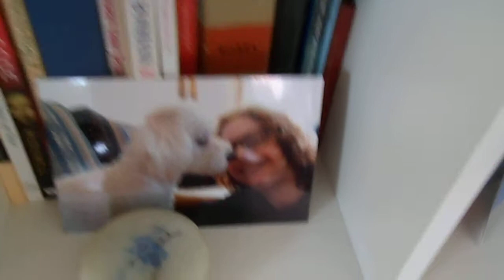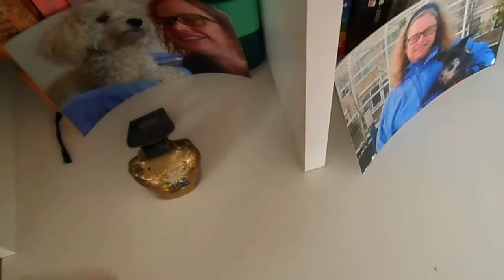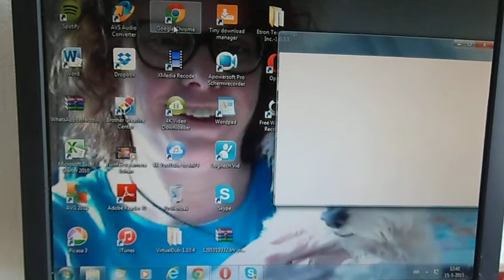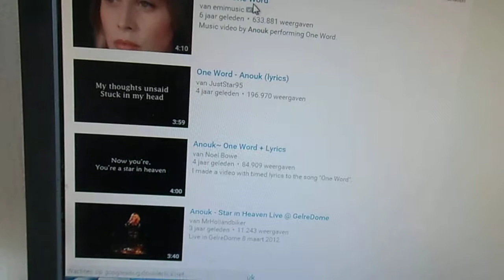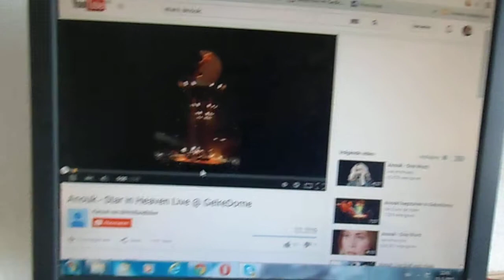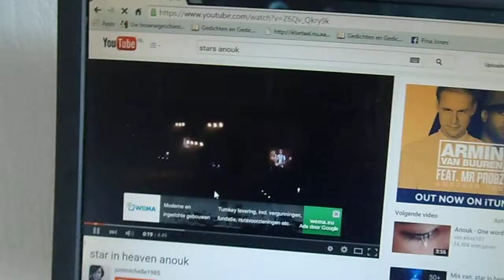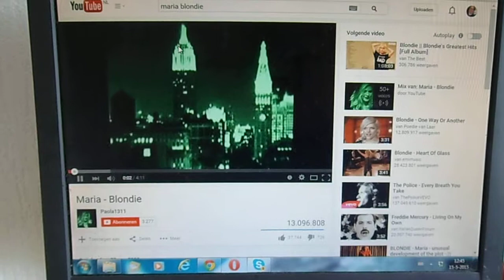Snowy weer kaal